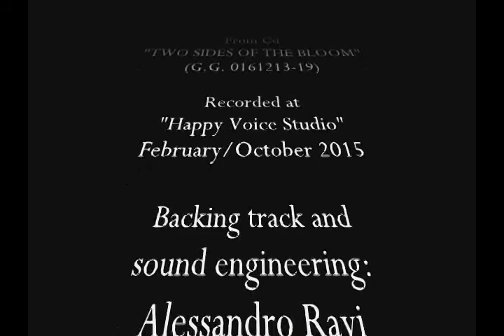Cavallo Bianco (cover - originally performed by Matia Bazar)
From Cd "TWO SIDES OF THE BLOOM" (Giano Geminus 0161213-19)
Composed by Cassano/Marrale

Lead voice: Lia Giorgi
Backing vocals: Alessandro Ravi
Recorded at "Happy Voice Studio" - February/October 2015
Backing track and sound engineering: Alessandro Ravi